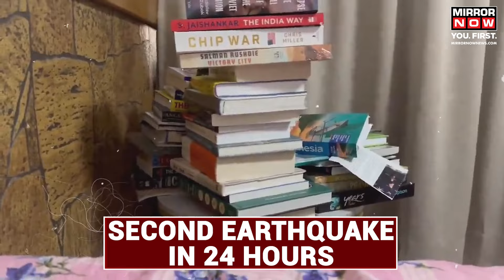Taiwan Earthquake | 6.3 Magnitude Earthquake Rocks Hualien In Taiwan; What's The Situation?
Taiwan Earthquake | A 6.3 magnitude earthquake struck 34 km (21 miles) off Taiwan's eastern city of Hualien on Friday, the island's weather administration said, with no immediate reports of damage from the second large quake to hit the island in less than a day. The quake shook buildings in capital Taipei.